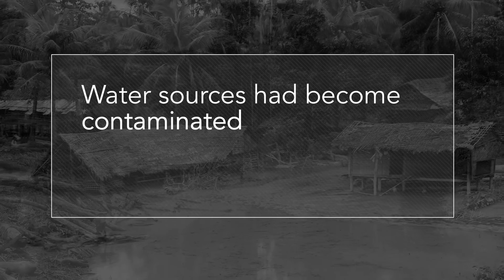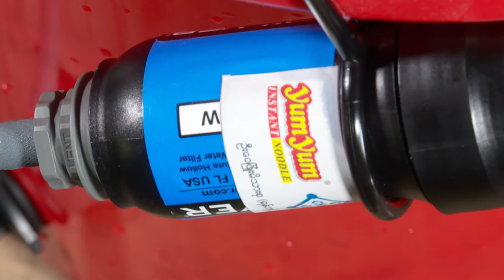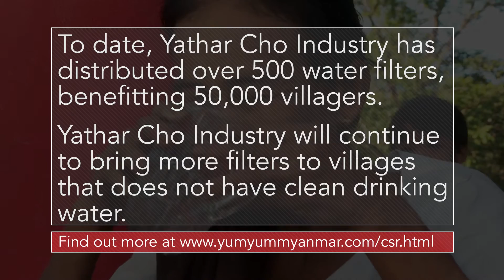Communities in need - Yum Yum's CSR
Every year, communities across Myanmar are affected by monsoon flooding. Together with Waves For Water, we distributed water filters to communities that lack access to clean water as a result of the floods.